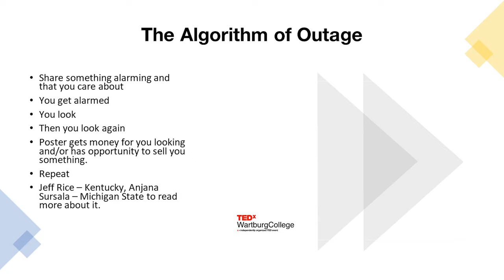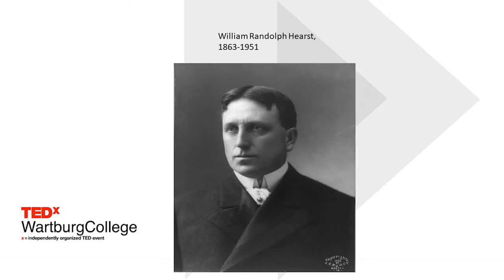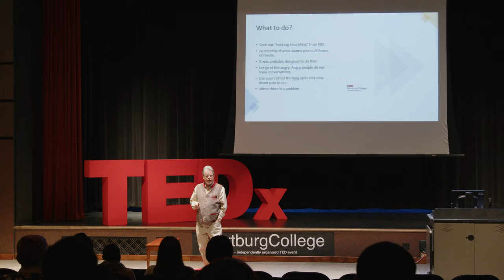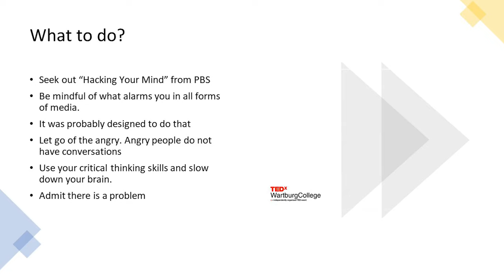Algorithms of Outrage: Why We Can't Talk to Each Other | Randall Schröder | TEDxWartburgCollege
We have transitioned from the "Age of Information" to the "Age of Anxiety." If news and social media upset you, there is a good reason for that. In this TEDxTalk, Schroeder describes how media and influencers build in "algorithms of outrage" to use evolutionary tendencies our ancestors used to survive against us by encouraging us to look at upsetting and outrageous content more often and thus make more money. Take a moment to recognize your created anxiety bubble and use information literacy/competence to break the cycle. Randall Schroeder is a second-generation Wartburg alum who majored in History and Journalism. Randall has been a professional librarian for over 30 years. He received his Master of Arts from the University of Iowa Library and Information Science program. He immediately started as a reference/instructional librarian at Augustana College in Illinois and later returned to Wartburg to become the Coordinator of Information Literacy Across the Curriculum program at the Robert and Sally Vogel Library. He has published and spoken widely about information literacy instruction and assessment in higher education, particularly for first-year students. His latest project in information literacy was being part of the team of librarians that wrote the report Standing Up for Truth: the role of libraries in the Mis/Disinformation Age, a WikiWisdom Forum report. This talk was given at a TEDx event using the TED conference format but independently organized by a local community.